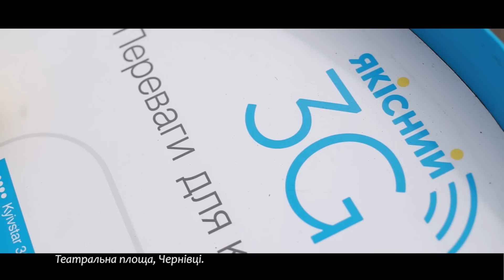3G від Київстар розширює світогляд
Сучасний світ змінюється з феноменальною швидкістю, постійно відкриваючи людству нові знання та горизонти.
З супершвидким 3G ви завжди будете в епіцентрі найсвіжіших новин. 3G допоможе вам підкорити усі знання світу. З 3G від Київстар ви набагато швидше досягнете успіху.
Розширюйте власний світогляд – зустрічайте супершвидкий 3G від Київстар у своєму місті.

Доступ до мережі 3G надається за наявності 3G-покриття. Під твердженням «супершвидкий 3G» слід розуміти швидкість передачі даних у мережі 3G – до 42,2 Мбіт/с. Деталі та правила акції – на сайті
ПрАТ «Київстар», № 53 в реєстрі операторів, провайдерів телекомунікацій, 03110, м. Київ, просп. Червонозоряний, 51.